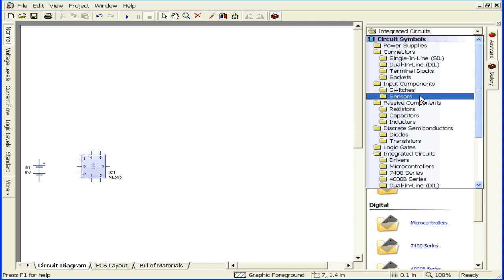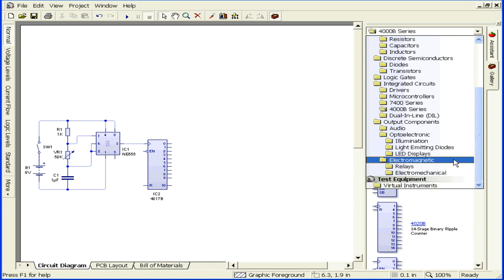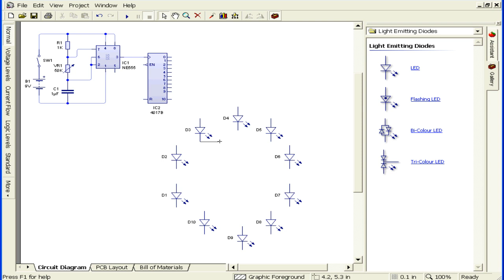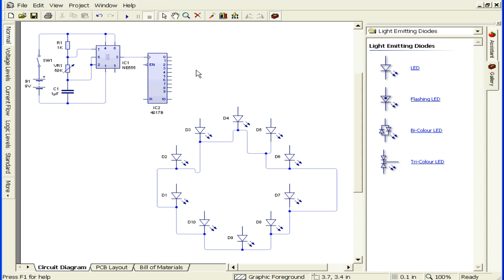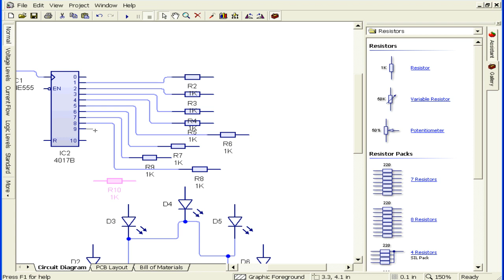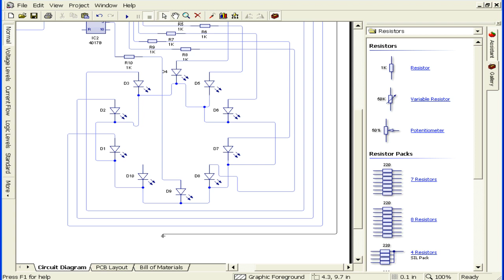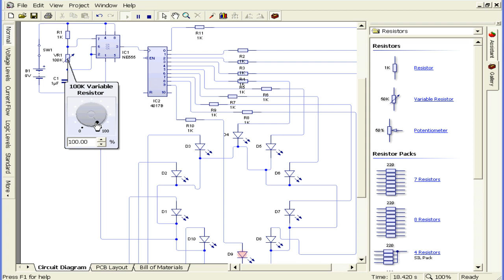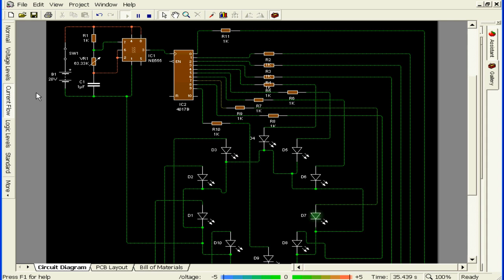How to make led chaser circuit | running lights chaser | ic cd 4017 | breadboard projects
using ic 4017 and ic 555
led chaser,
circuit board,
circuit diagram,
led chaser lights,

basic electronics projects,
ic ne555 and cd 4017,